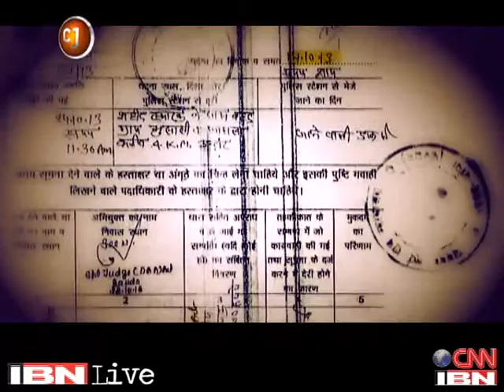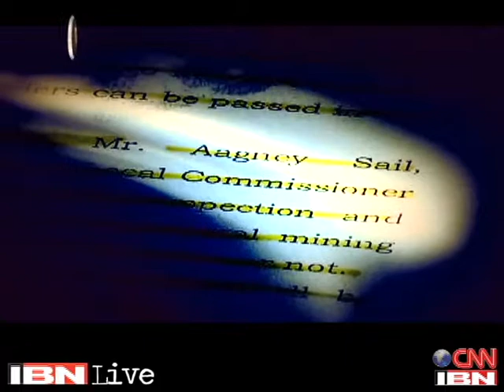CJ Brijmohan fights illegal sand mining in UP's Banda region